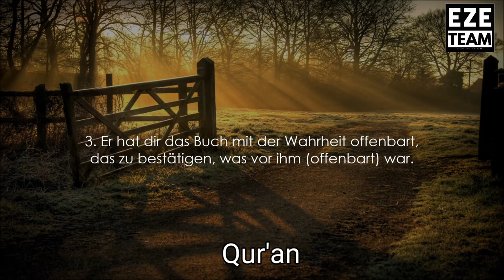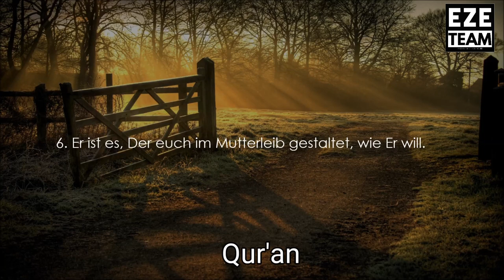Bibel vs Qur'an - Rezitation